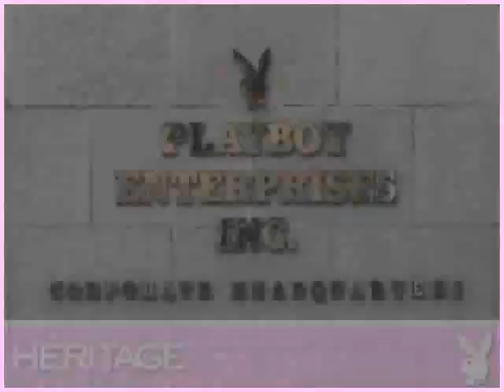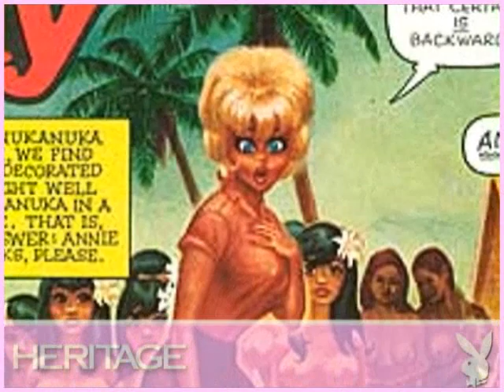Heritage Auctions (HA.com) -- Playboy - The Art of Beauty